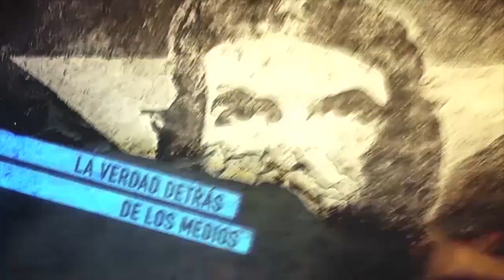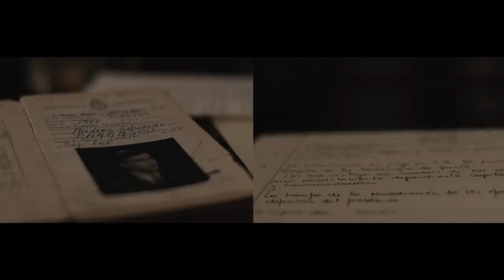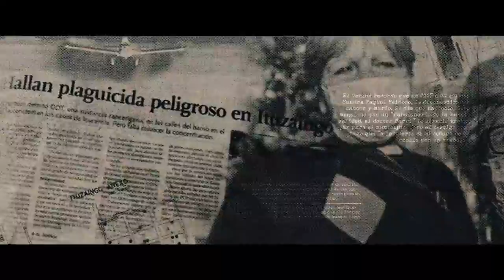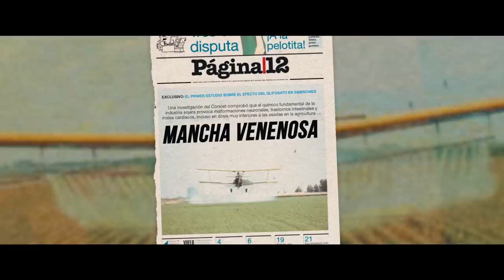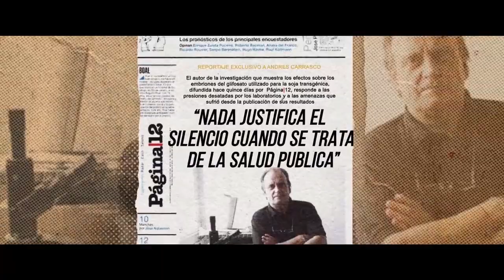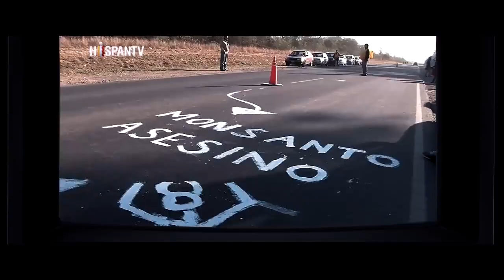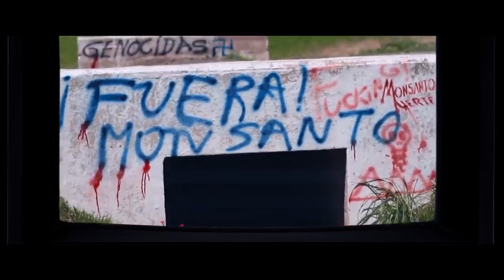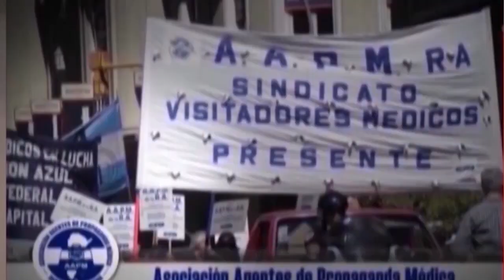Documental._Andrés Carrasco y la ciencia disruptiva_Parte 1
Presentamos el documental sobre Andrés Carrasco: el científico argentino que denunció los efectos del glifosato. Hace 4 años se estrenaba el documental: Andres Carrasco: ciencia disruptiva, sobre la obra del biólogo molecular y expresidente del Conicet, y la lucha de los pueblos fumigados.
Las investigaciones de Carrasco sobre los efectos teratogénicos del glifosato de la multinacional Monsanto (ahora absorbida por Bayer) permitió que la causa alcanzara difusión nacional e internacional. Es importante en estos tiempos que el extractivismo, los venenos y las amenazas a nuestra Naturaleza aumentan día a día, conocer la historia de este investigador militante que logró tanto. En este programa veremos la primera parte del film de Valeria Tucci.